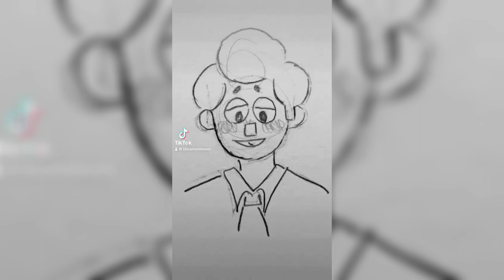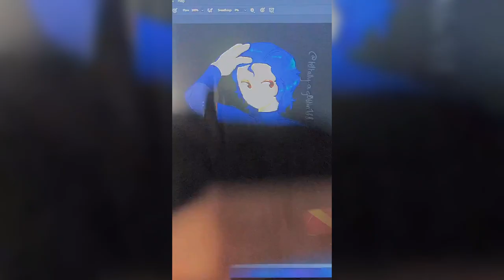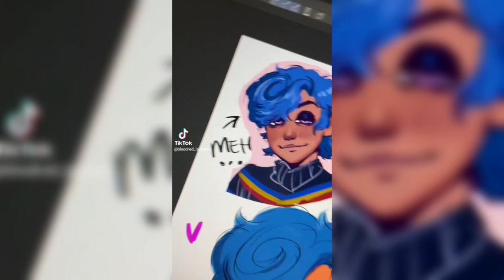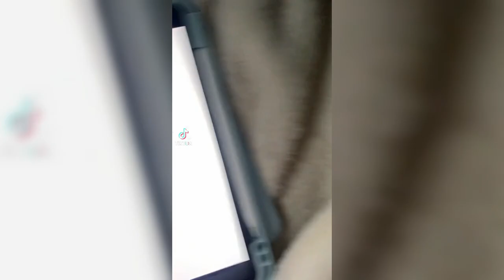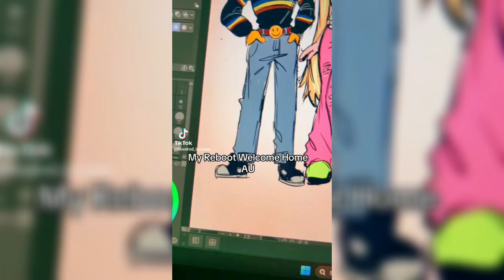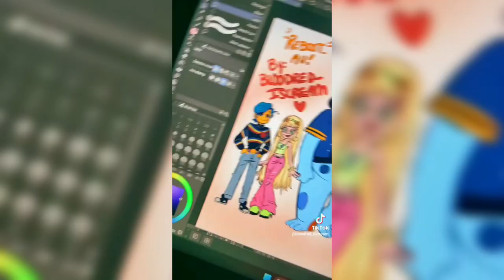🏠 Welcome Home - Tiktok Compilation #13 👫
Welcome home, Tik Tok 🏠